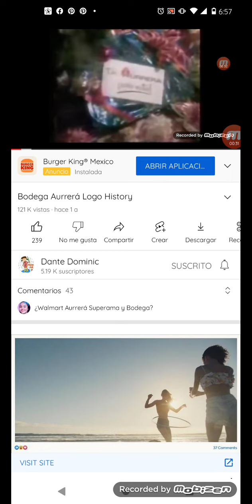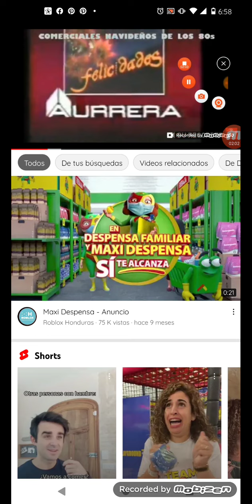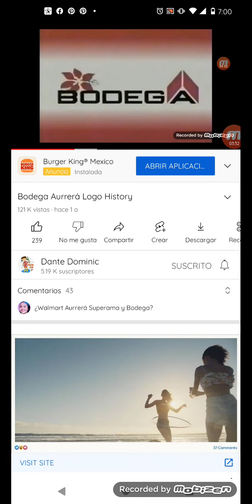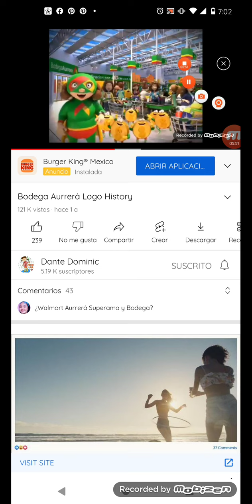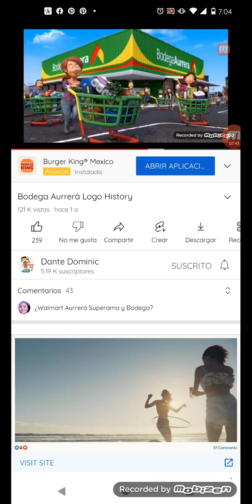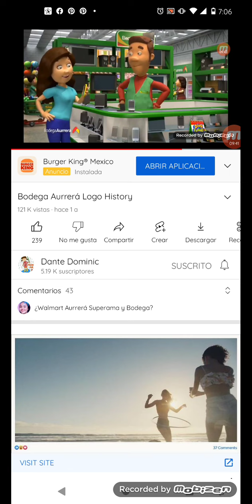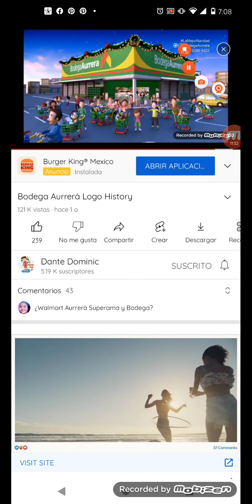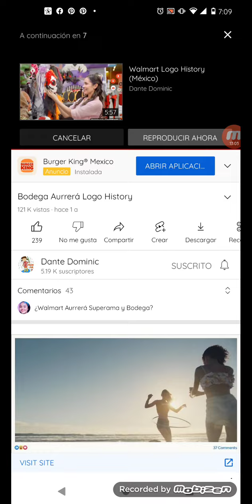Bodega Aurrera México Logo History